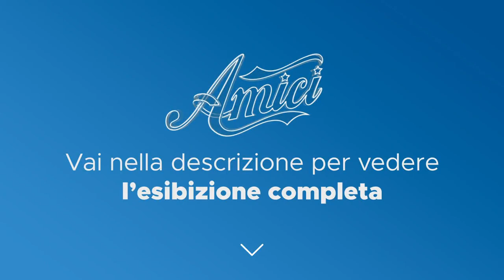Amici 20 - Alessandro - The greatest show - La Semifinale